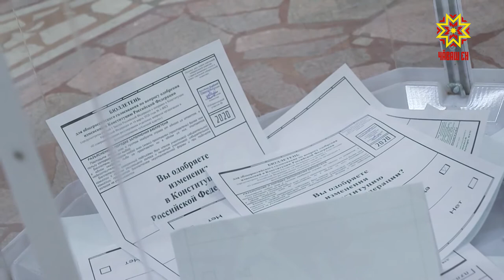В Чувашии продолжается голосование по поправкам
Все избирательные участки сегодня открыты для голосования.  Жители республики  определяют свое отношение к поправкам в Конституцию.